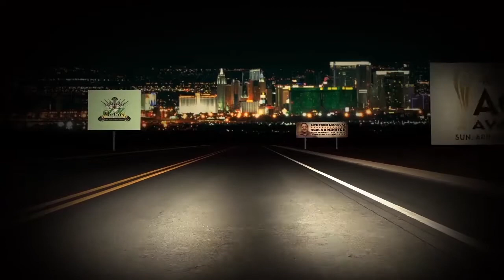Thunder 106 Presents: ACM Week Live w/ Justin Moore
Party Marty Mitchell & The Morning Tailgate interviews Justin Moore from NashVegas Live at the New Tropicana in Las Vegas during ACM Awards Week.